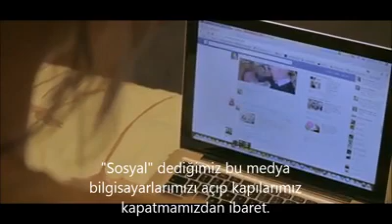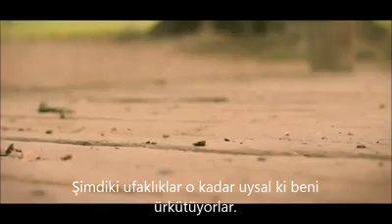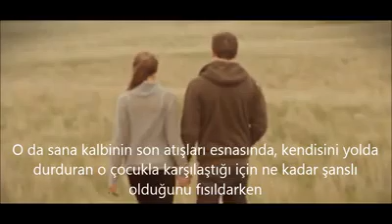Sosyal Medya'nın İnsan Üzerine Etkileri